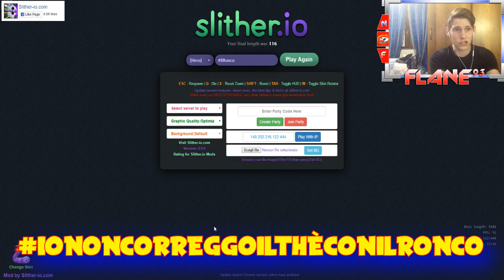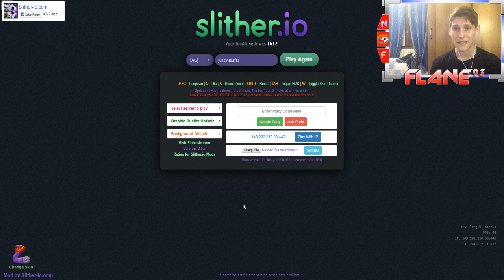PASSO ATTRAVERSO LA GENTE CON LA SKIN INVISIBILE!!!!!!! SLITHER.IO [FLANE]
Spaghetti,Ronco e Justin Biafra.